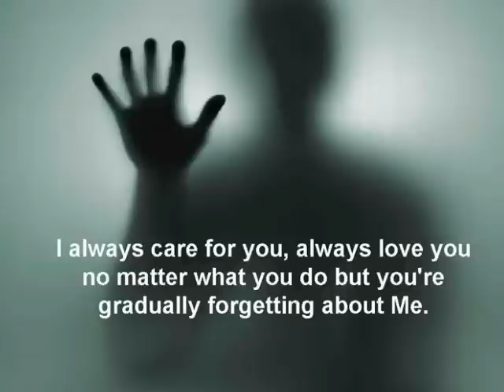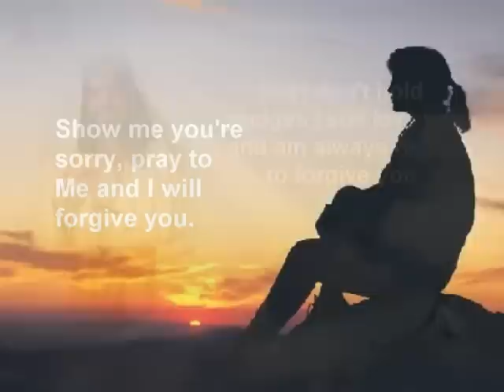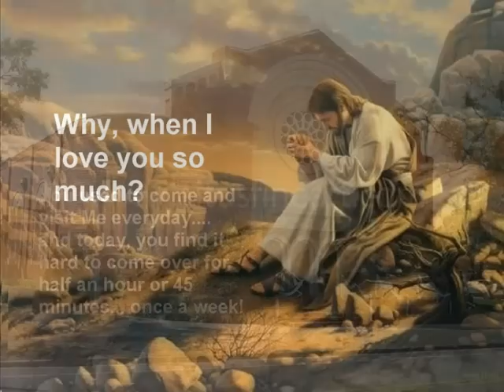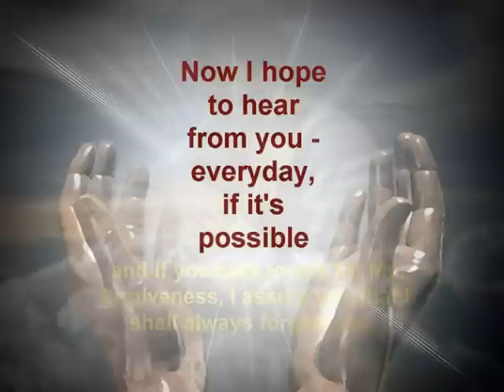My Choice - Enzo Gusman: Telefonata Minghand il-Mulej (Phone call from the Lord)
Telefonata mingħand il-Mulej (A phone call from the Lord) is a fantasy story about a phone call from the Lord written and narrated by Malta's famous singer, Enzo Gusman.

The narration/song is in Maltese but we're including an English translation with it.